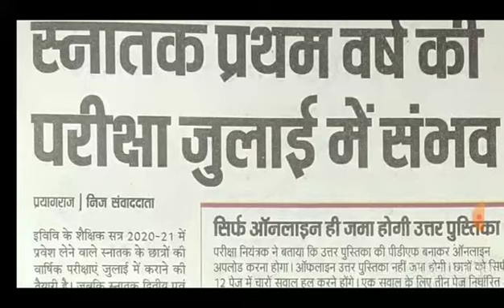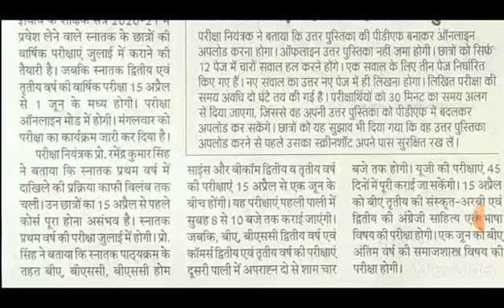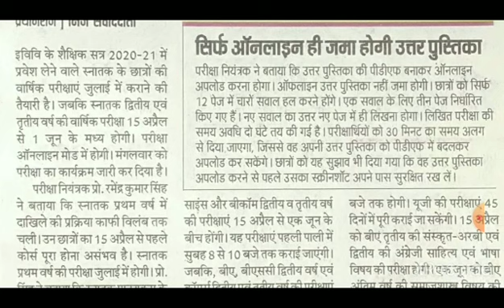Allahabad university & Affiliate colleges में स्नातक प्रथम वर्ष की परीक्षा कब से || Exam timetable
Allahabad university स्नातक परीक्षा का कार्यक्रम जारी